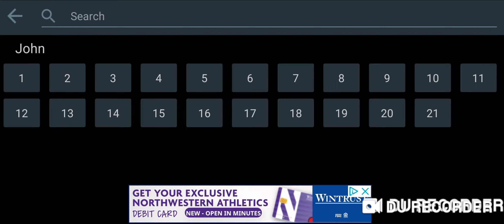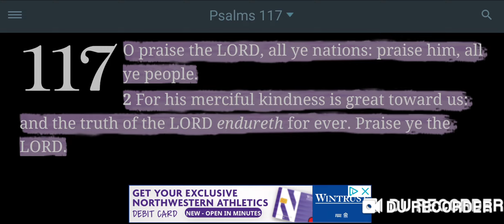THE LORD'S MERCY IS THIS TRUTH